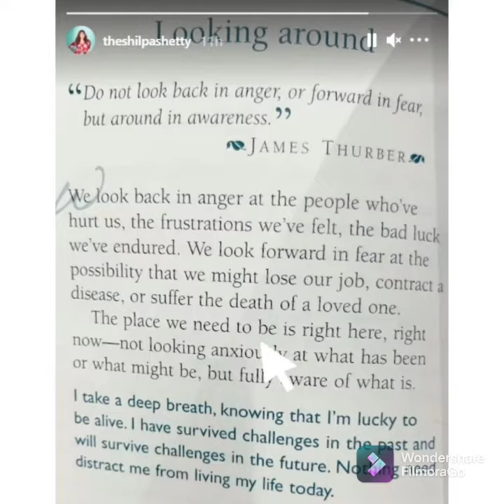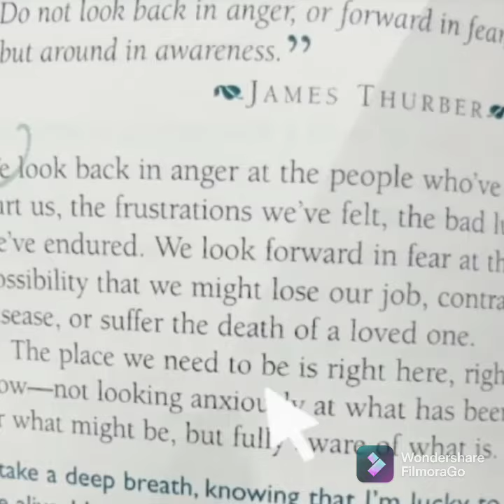Shilpa Shetty FIRST REACTION after Raj Kundra's Arrest !